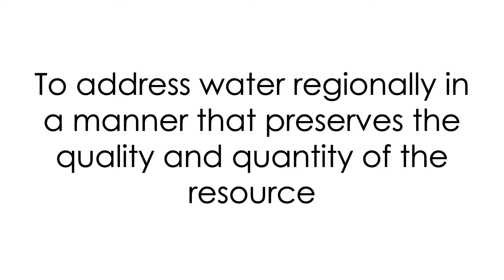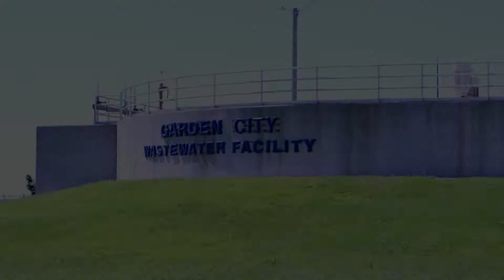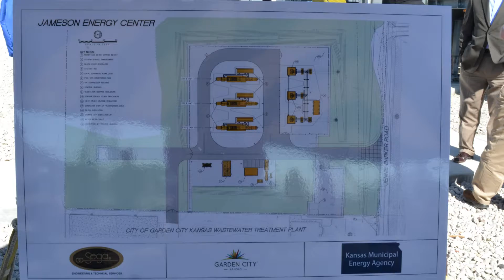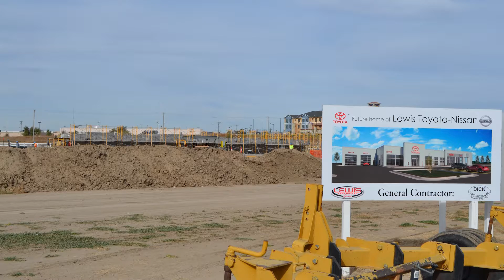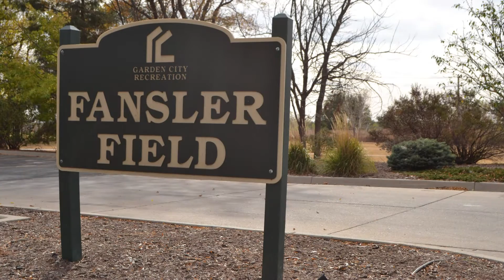Garden City 2016 State of the City Address (Full Presentation)